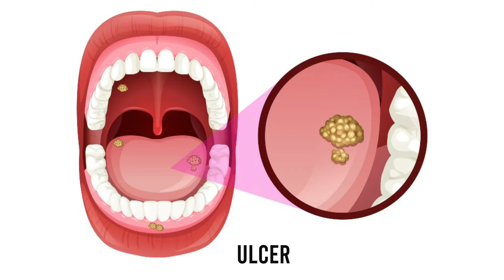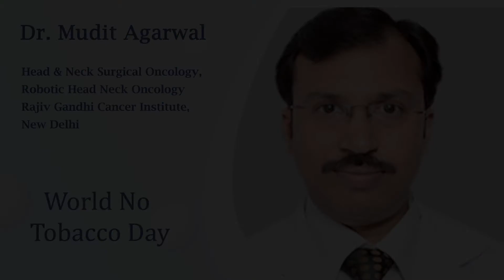World No Tobacco Day | Harmful Effects of Tobacco Use | Dr. Mudit Agarwal Oncologist in Delhi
Today on World No Tobacco Day, Dr. Mudit would like to bring your focus on dangerous of consuming tobacco. This year the focus is to commit to quit as quitting smoking improves your lung health and reducing your risk of  cancer.

So on this day, raise awareness about the dangers of tobacco use and aim to eradicate its use once for all.

For more information about diseases related to tobacco contact Dr. Mudit Agarwal.

Dr. Mudit Agarwal
Head & Neck Surgical Oncology, Robotic Head Neck Oncology
Rajiv Gandhi Cancer Institute, New Delhi